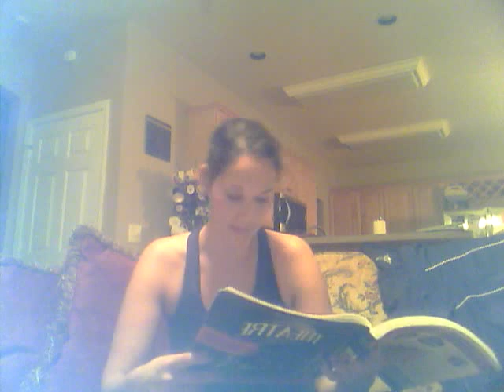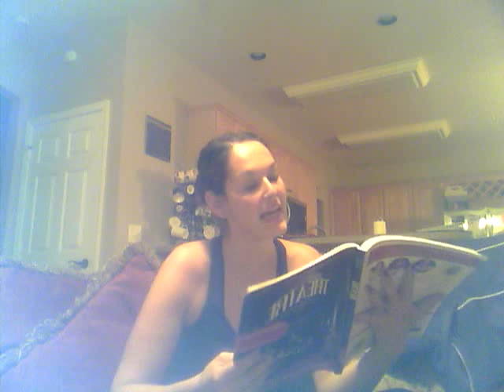M3 Lecture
Chapter 3: Analyzing Theatre